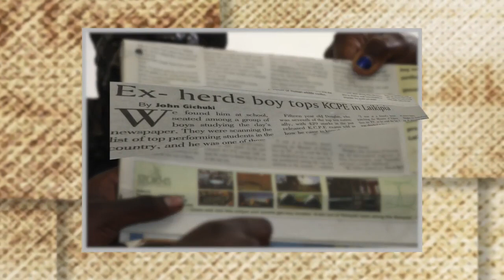Duke admits Equity Bank’s Maina Douglas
Douglas Gichohi Maina went to primary school courtesy of a village elder after working as a herds boy. On sitting the Kenya Certificate of Primary Education (KCPE) exam he emerged as the seventh best student in the country and joined Alliance High School. Through the Equity Leaders Program he applied to universities abroad and gained admission to Duke University.